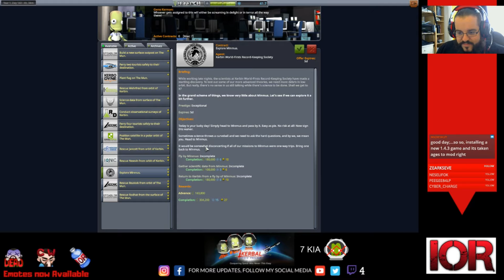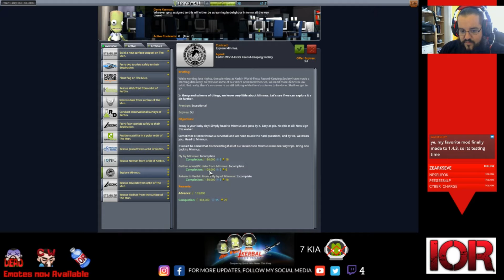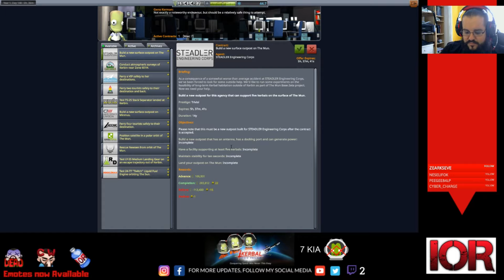Kerbal Space Program E13 5 Docking hopefully!!!!!!!! 2018 06 17